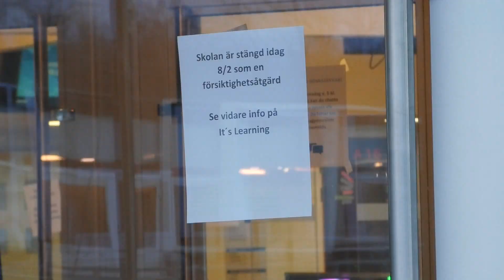2019-02-08 Olaga hot – Nösnäsgymnasiet stängd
Efter att någon form av olaga hot framförts på sociala medier har Nösäsgymnasiet valt att ha stängt under fredagen, det framgår av en lapp som sitter på skolans entré.